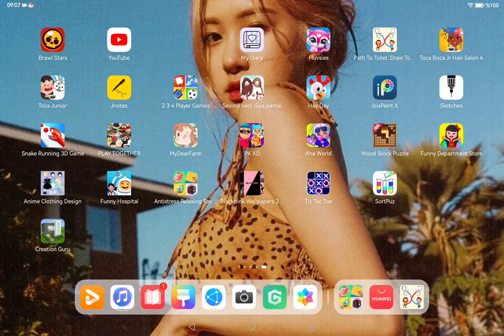23 Ocak 2024